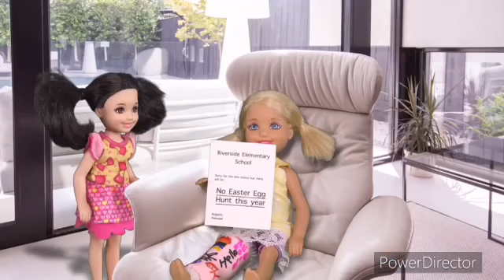Grace's World: Barbie - Chelsea Breaks Her Leg Ep.105-110 (Full Movie) | SuperNevilleSuperRobbie2007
Chapters:
0:00 - Barbie - Chelsea's Broken Leg | Ep.105
7:17 - Barbie - Have the Twins Broken Their Arm? | Ep.106
16:31 - Barbie - No More Slime! | Ep.107
24:58 - Barbie - Three Little Pranksters | Ep.108
33:26 - Barbie - Preschool Easter Egg Hunt | Ep.109
41:01 - Barbie - Goldilocks (Shoppies) and the Three Little Girls | Ep.110
44:57 - The Dentist
46:57 - Back From The Dentist
49:25 - Outro

I do not own Grace's World videos

Content owner by: Grace Mulgrew